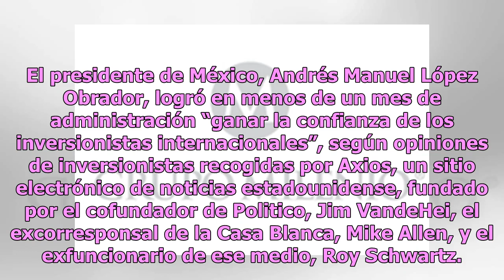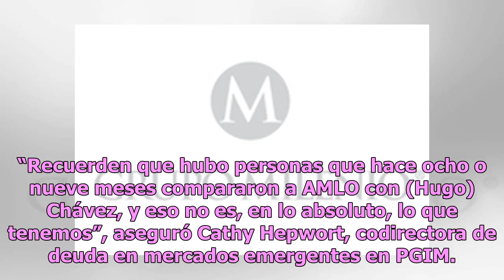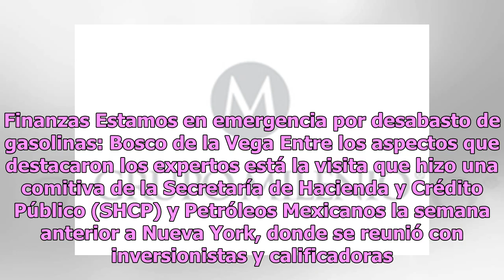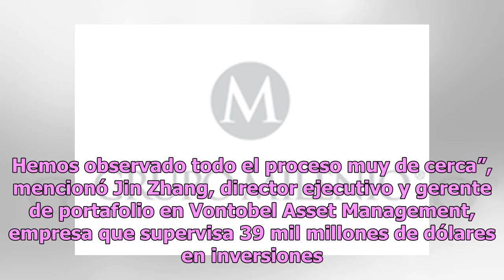En menos de un mes AMLO ganó la confianza de inversionistas internacionales: AXIOS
El presidente de México, Andrés Manuel López Obrador, logró en menos de un mes de administración “ganar la confianza de los inversionistas internacionales”, según opiniones de inversionistas recogidas por Axios, un sitio electrónico de noticias estadounidense, fundado por el cofundador de Politico, ...